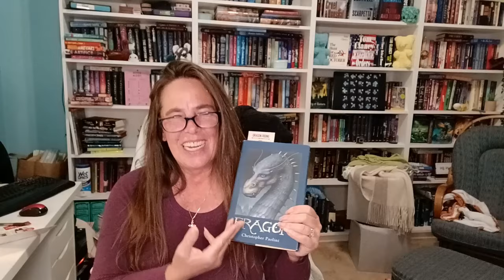A Late Start to the Spring Semester at Orilium | Reading Vlog Apr 24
The Magical Readathon is in full swing at Orilium Academy!  Can I read all 10 books on my TBR while following a time-blocking schedule?  April is going to be one bumpy ride!  I don't know if I'm more excited or nervous about this challenge!  Wish me luck, I have a feeling I'm going to need it!

Chapters
0:00 Already Running Late
0:54 So Much Lost Time
1:58 Elemental Studies
4:39 Astronomy
5:35 A Magical Demonstration
6:28 Bell Schedule & Bookmarks
8:05 Conjuration, Astronomy, Conjuration
9:51 Fate Intervenes
11:34 Conjuration
13:08 Shapeshifting
14:15 Evening Classes
17:44 I'm Not Done?!
19:28 I Survived Day 1